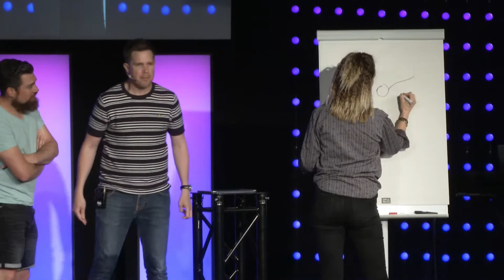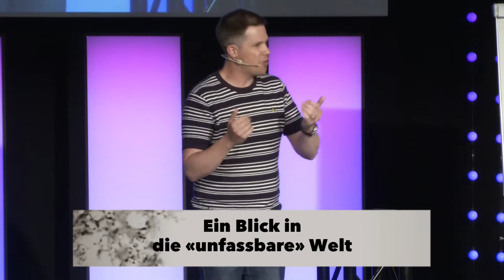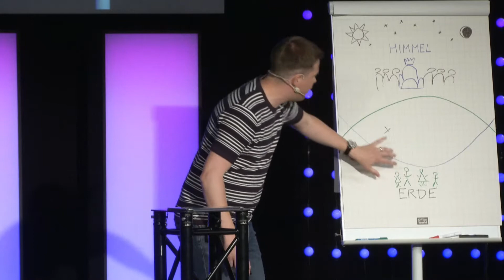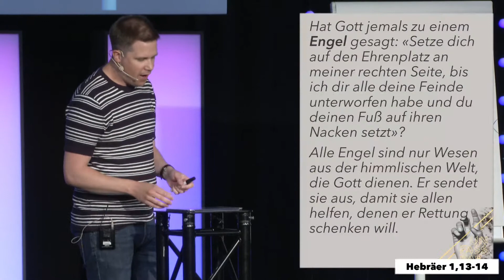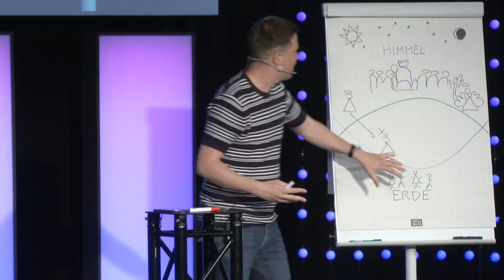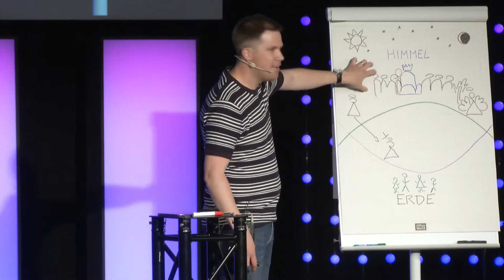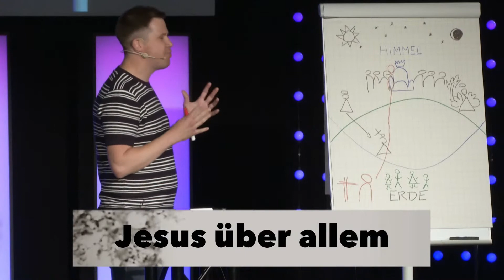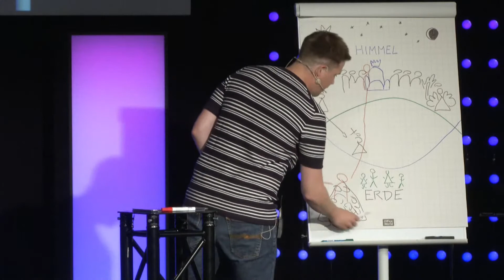Unfassbar | Sind Engel real? | Dani Weber